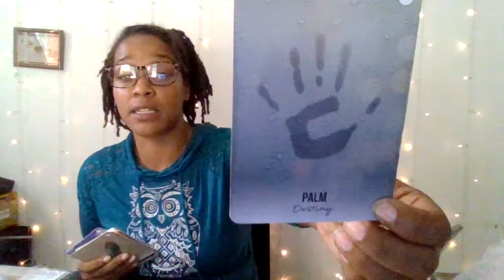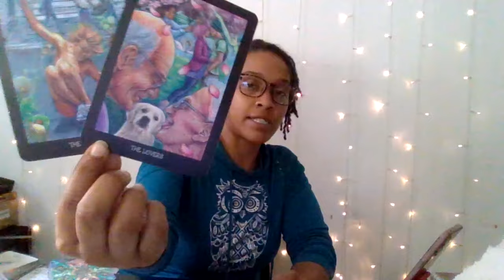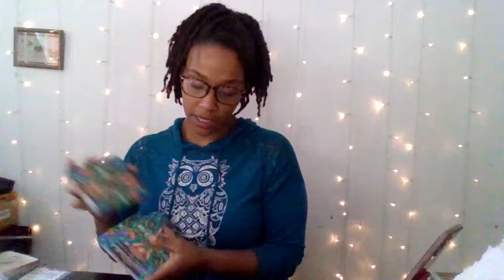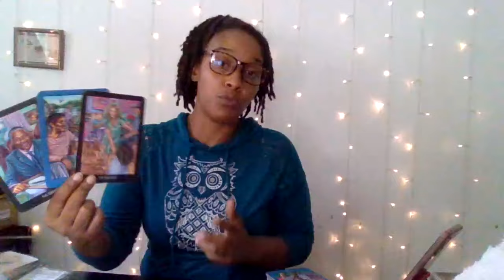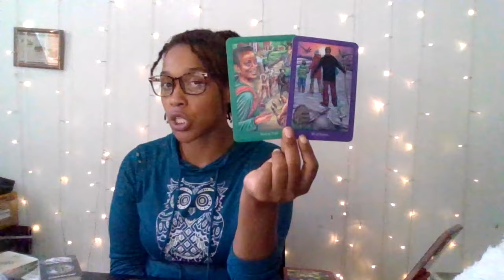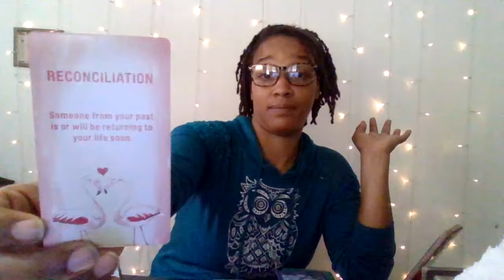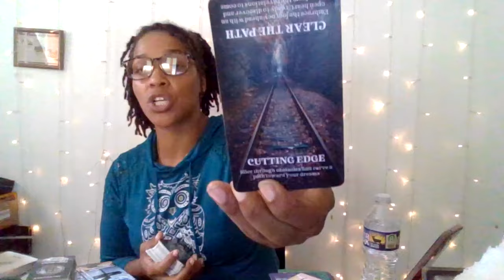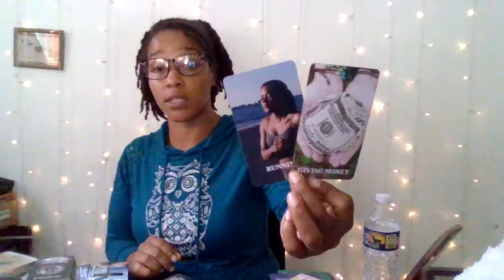Sagittarius: Preparing To Take Swift Action... Get Ya Rest While You Can